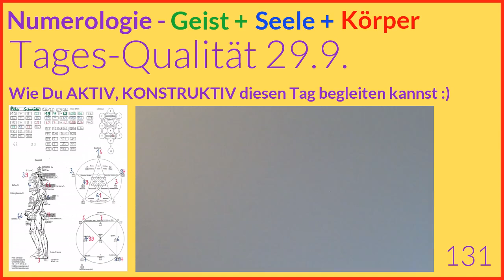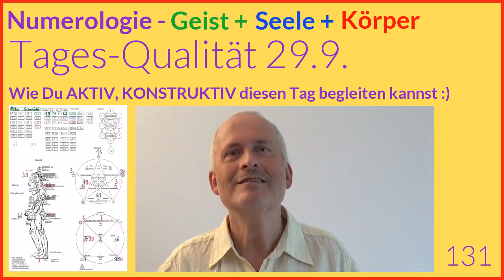Tageshoroskop Numerologie, 29.9.